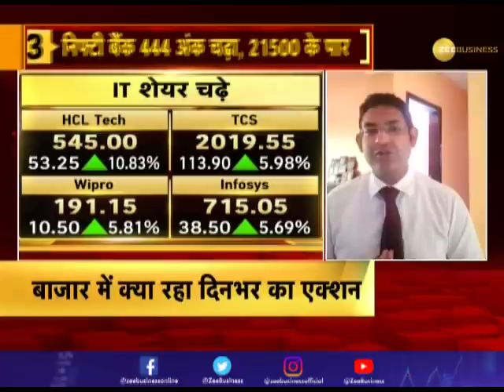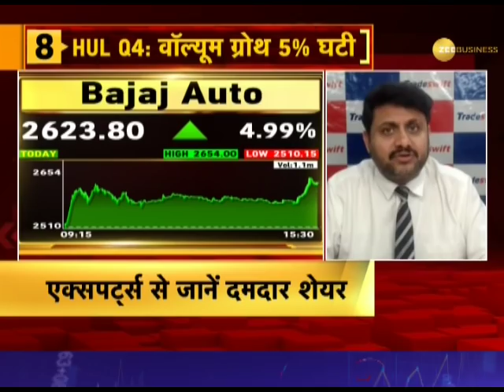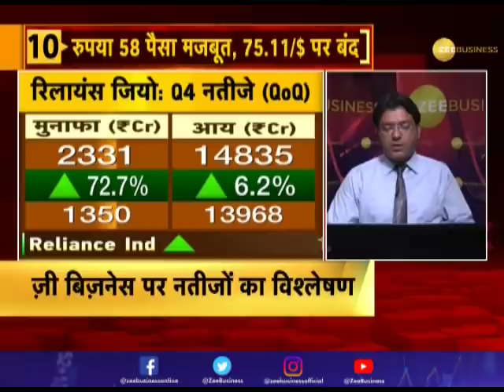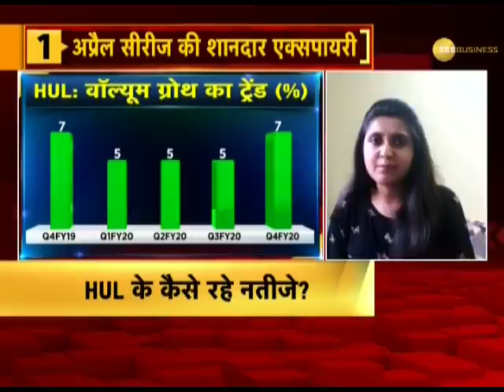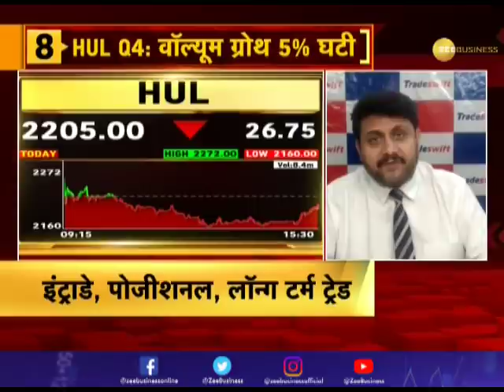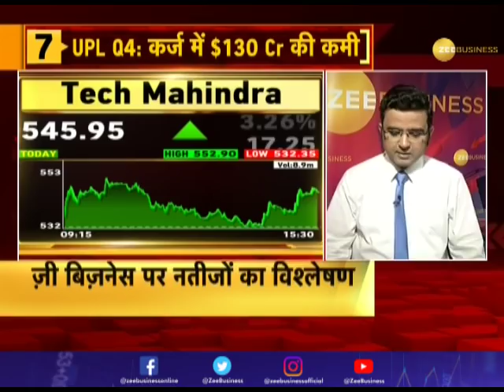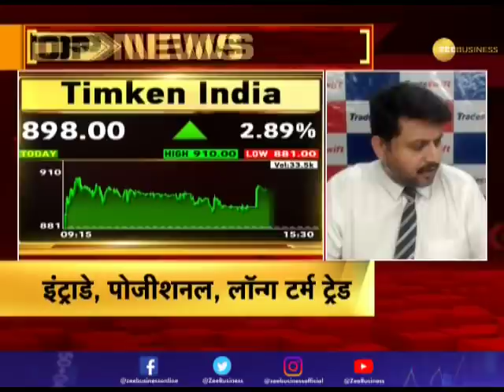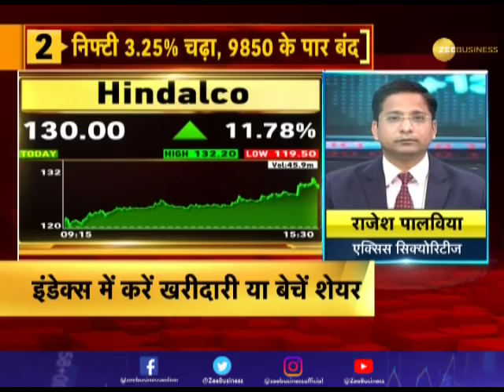Bazaar Aaj Aur Kal: Know action in market today and be ready for tomorrow!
Zee Business: shorturl.at/hpqX6
WION: shorturl.at/fwKO0
Zee News English: shorturl.at/aJVY3
Zee News Hindi: shorturl.at/eorM1
DNA News: shorturl.at/rBOY6
BGR: shorturl.at/eioqL